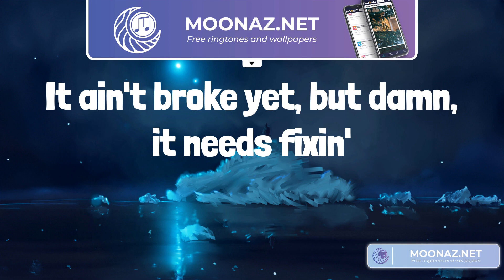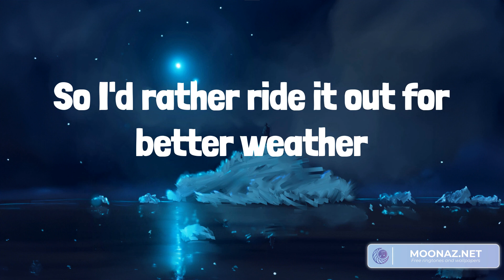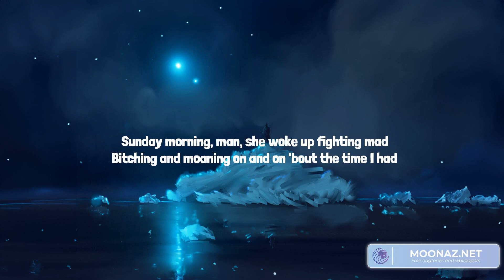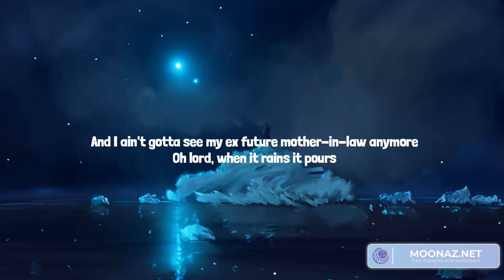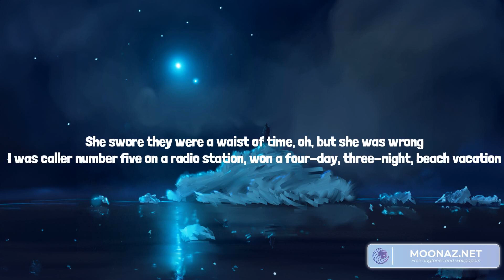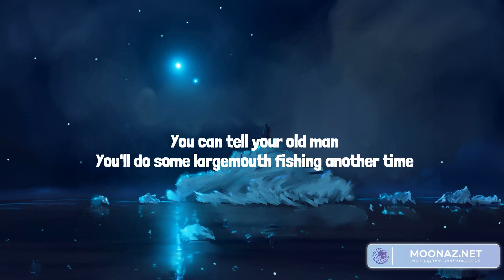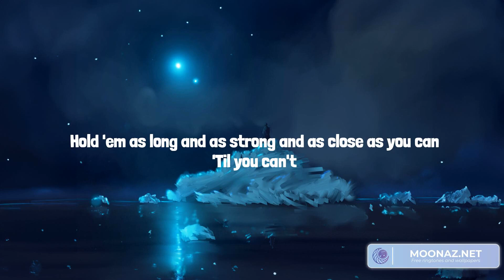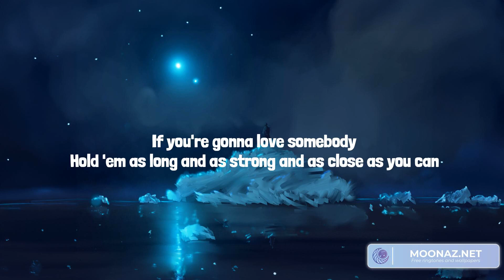Country music playlist 2023 - Rock and A Hard Place - When It Rains It Pours, 'Til You Can't, Head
Country music playlist 2023 - Rock and A Hard Place  - When It Rains It Pours, 'Til You Can't, Heading South

00:00 Bailey Zimmerman - Rock and A Hard Place
03:27 Luke Combs - When It Rains It Pours
07:27 Cody Johnson - 'Til You Can't
11:11 Zach Bryan - Heading South

Lyrics Rock and A Hard Place:
We've been talkin' 'bout forever since we've been together
Somethin' 'bout a ring makes you think we're better off with
And that's when I lost it
A midnight in Austin